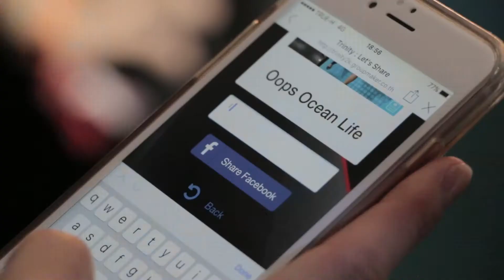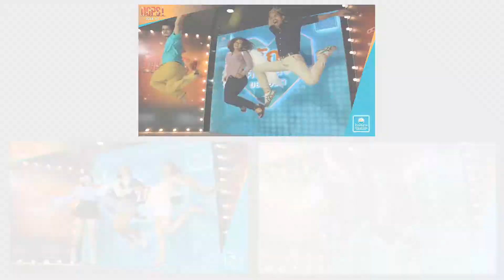Selphy 360_Ocean Life Insurance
24 Cameras